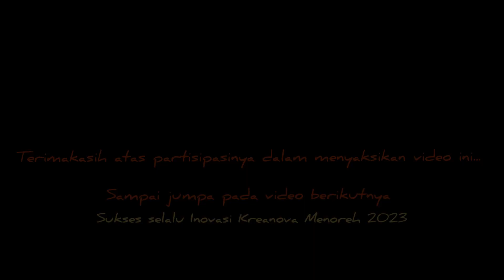Kaldu LANGIT - Masyarakat | Inovasi Kreanova Menoreh 2023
Dibuat guna mengikuti lomba Inovasi Kreanova Menoreh 2023 yang diselenggarakan oleh Badan Perencanaan Pembangunan Daerah Pemerintah Kabupaten Kulon Progo